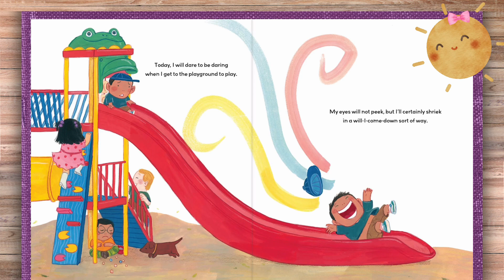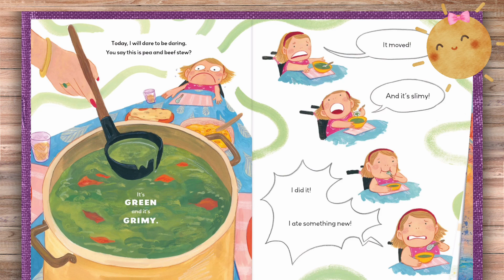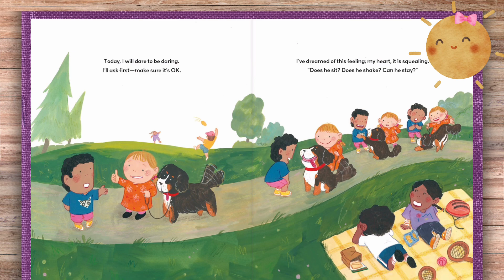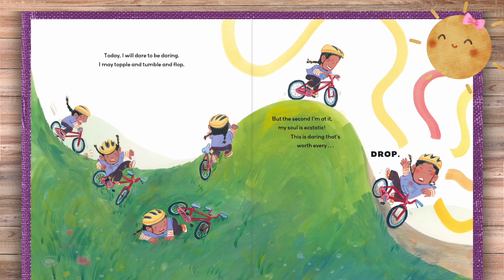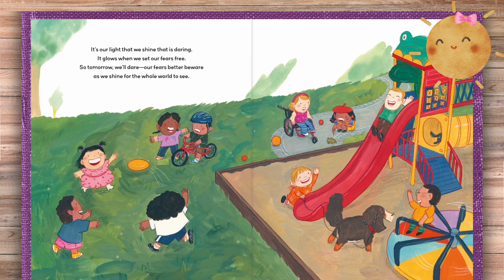DARE TO BE DARING - A Fun Picture Book that Teaches Kids they are Brave Enough to Try Scary Things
Hi little Sunshines! Have you ever felt to nervous to try a new food, go to a new place, or try a new thing? I know I have! Today let’s read a book about kids who are conquering their fears and learning to dare to be daring!